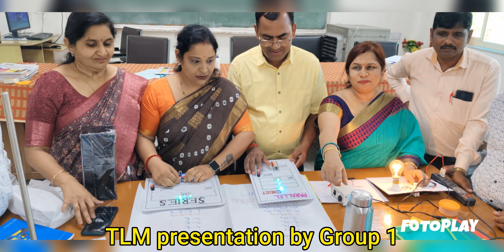KRP Training,Day 4# Valedictory Session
On day 4 tlm presentation have been done by the participant teachers and then valedictory session has been conducted in this Dr Jaydeep Mandal Principal of RIE Bhopal, Dr Kalpana Maski ,Dr Santosh Kumar, Dr Chakradhar Behera have been felicitated all the participant teachers by providing certificates.

KRP Training conducted at RIE Bhopal from 7 th October to 10th October 2024.